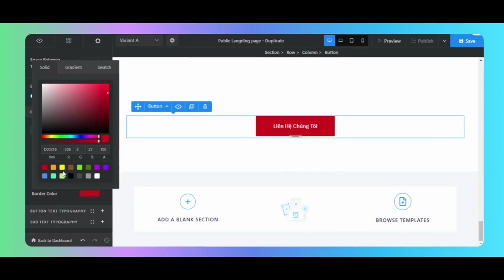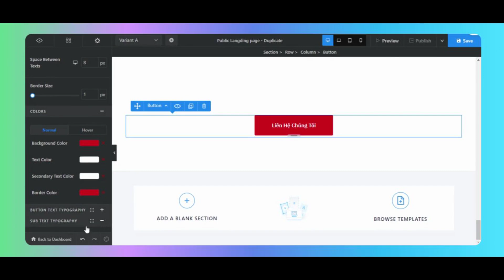Chỉnh sửa một Module